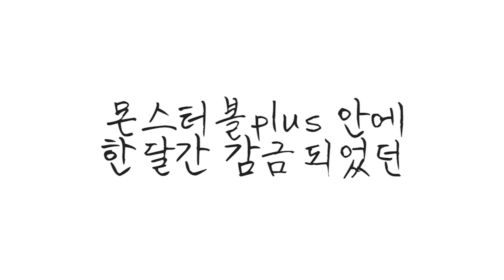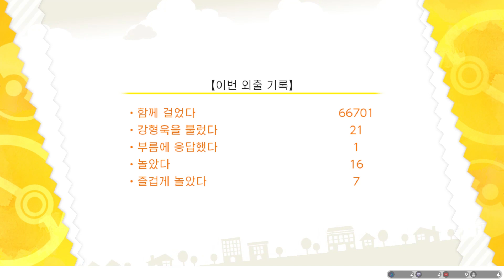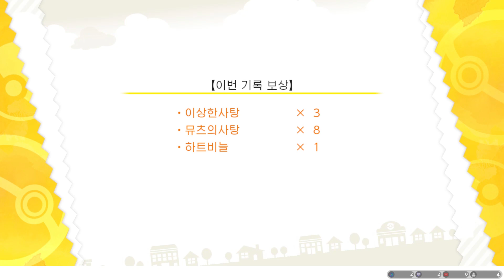[포켓몬 레츠고] 한달간 뮤츠를 몬스터볼 플러스에 넣고 다니면 얼마나 많이 성장해 있을까? 어떤 아이템을 줄까? 아ㄹr보ㅈr!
감기걸려서 목이 많이 잠겼습니다.
양해부탁드리고 감기조심하시고 즐거운연휴되시고 화산고 포켓몬고 원고 투고 스리고 신나고 This video is posted with permission to use Nintendo’s copyrighted material.